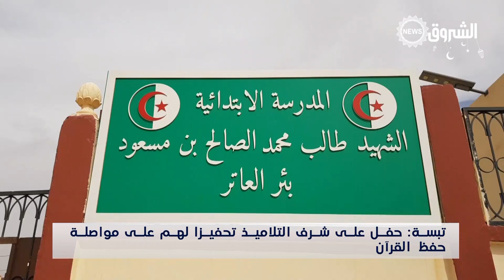تبسة: حفل على شرف التلاميذ تحفيزا لهم على مواصلة حفظ القرآن